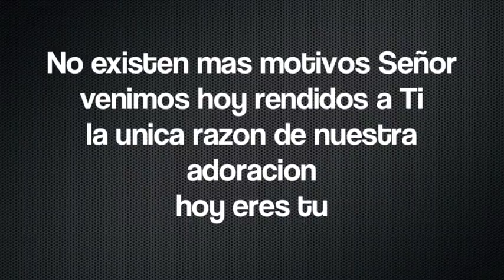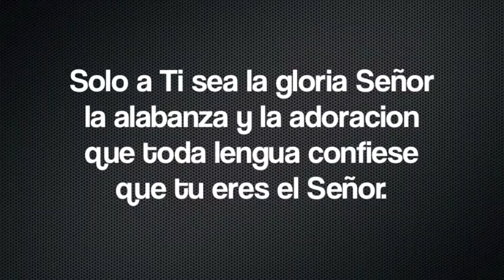Ati sea la Gloria